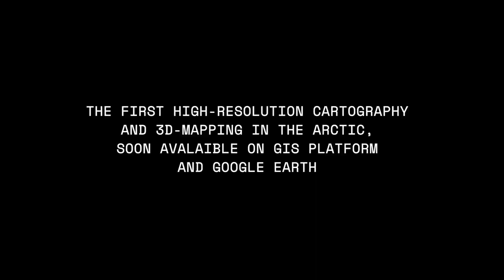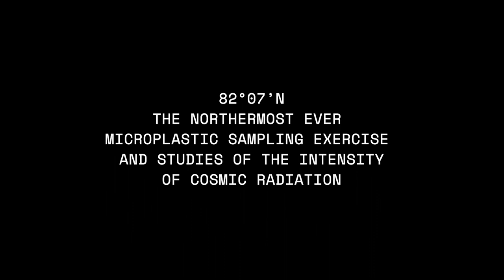NANUQ Official Trailer 2020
NANUQ An arctic journey from past to future